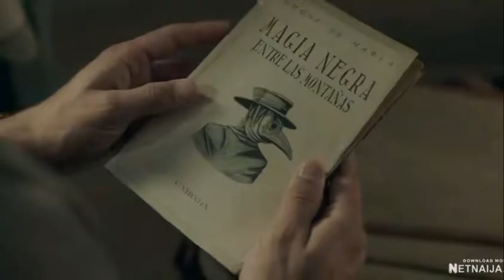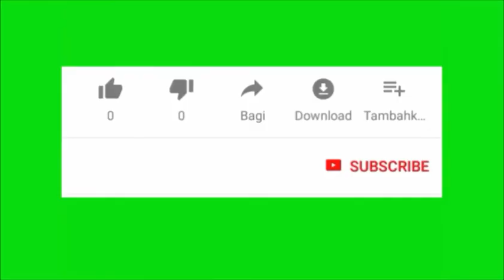The Boarding School: Las Cumbres explained in Hindi (El internado)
In this video, I've explained "The Boarding School Las Cumbres in Hindi.

PLEASE USE EARPHONES FOR A BETTER EXPERIENCE!!🙏🙏

El internado explained in Hindi.
The boarding school las Cumbres explained.
las Cumbres explained
El internado review
The boarding school review
the boarding school review in Hindi